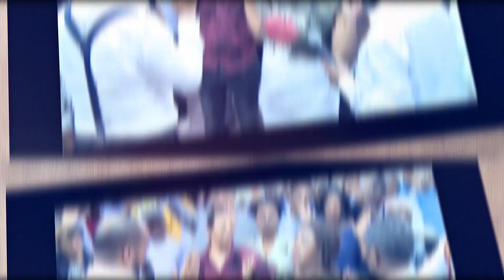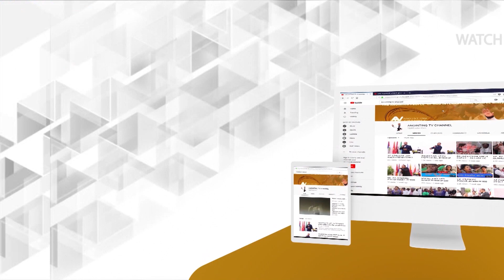እስራኤል ኮንፍራንስ..እናትንዋን..እስዋን …በሞት…MAN OF GOD PROPHET DERESSE LAKEW